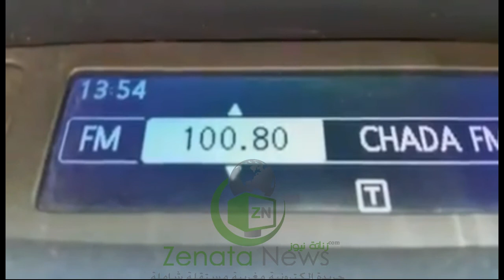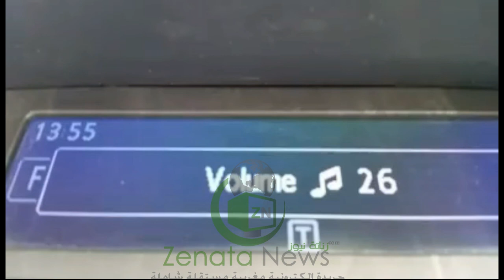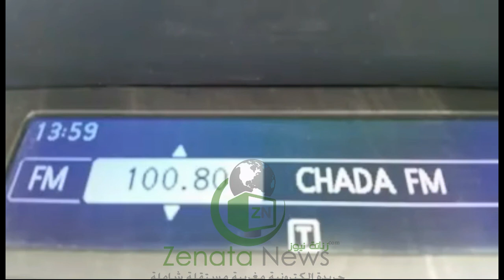اتهامات لرجال السلطة بعين حرودة